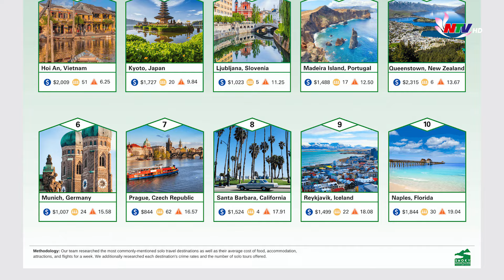Tin nóng Giải trí 24h – Ngày 27/3: - Du lịch một mình tại Hội An an toàn nhất thế giới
Những nội dung chính:
- Du lịch một mình tại Hội An an toàn nhất thế giới
- VFF chấm dứt hợp đồng với HLV Troussier sau khi Đội tuyển Việt Nam thua Indonesia